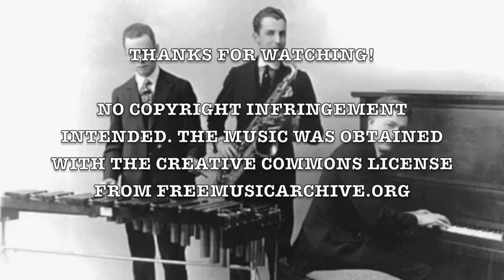All Star Trio- "Oh! By Jingo!"